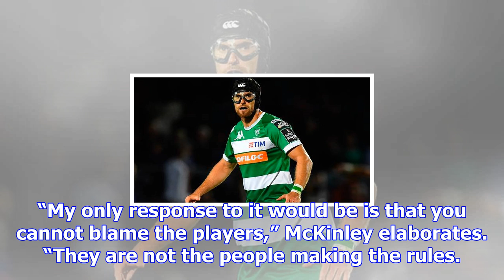Ian mckinley, italy's new fly-half, on his journey from losing his sight in one eye to test rugby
On the same day that Bundee Aki made his international debut for Ireland earlier this month, having ...